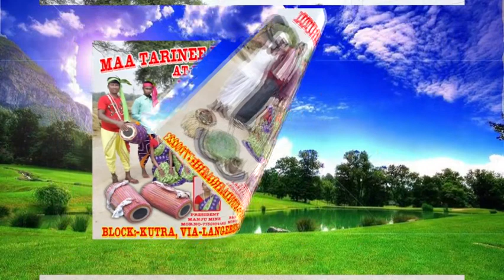MAA TARINEE KISAN KALA SANSKRUTI DANCE GROUP LITIBERA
JOHAR JETE BONDHURO